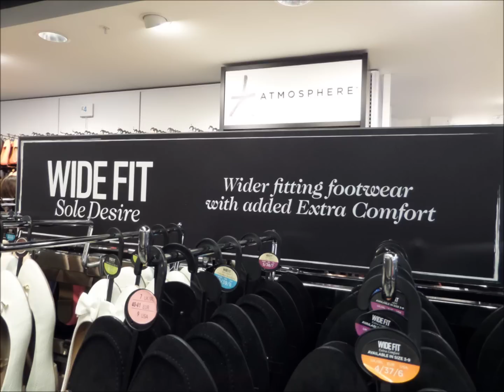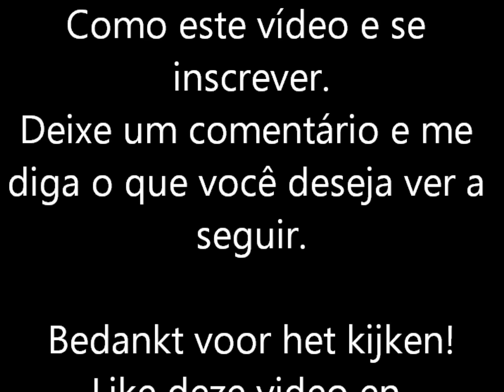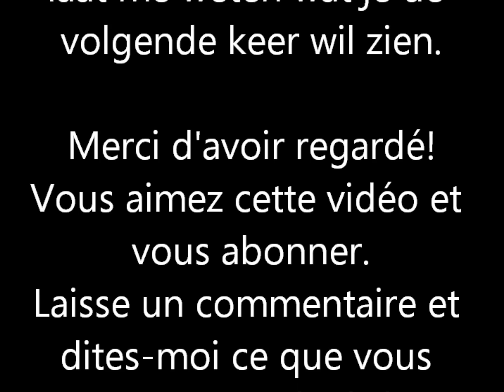New Shoes at Primark | September 2015 | IlovePrimark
Primark /Primark Haul / Primark shoplog / Penneys haul ~ September 2015 - Shoes, boots, Schuhe, Stiefel Turnschuhe, Sandalen, Zapatos, instructores, zapatillas,

Primark has over 280 stores in the UK, Eire and Europe and has just opened their first store in the USA (Boston Downtown Crossing Store)

*In Ireland, Primark is called Penneys